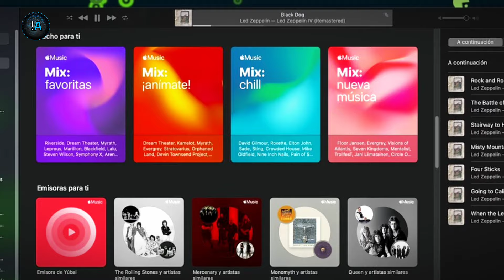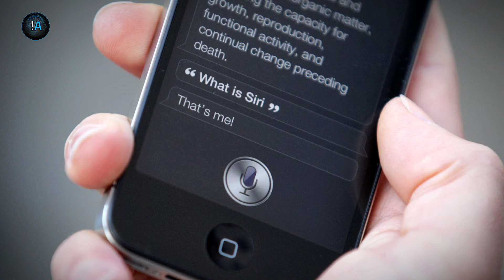Funciones de INTELIGENCIA ARTIFICIAL del iPhone con el iOS 18